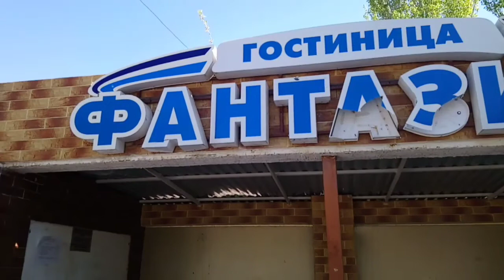Крым, Красноперекопск 2018, день рождения ФК, история города, открыли фонтан.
Крым, Красноперекопск 2018, день рождения ФК, история города, открыли фонтан, ул. Толбухина.